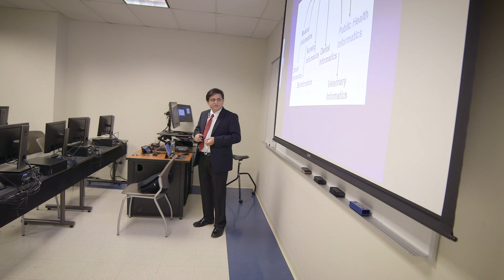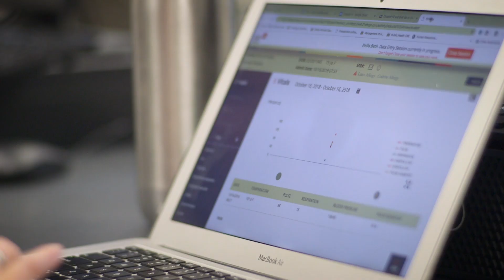SLU Health Information Management: Learn More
Saint Louis University's Health Information Management program is a unique undergraduate program for students interested in the study of medical sciences, information technology, legal concepts and health management.

Listen to some of our HIM students as they explain why they love studying at SLU and preparing to be a part of the next generation of healthcare professionals.